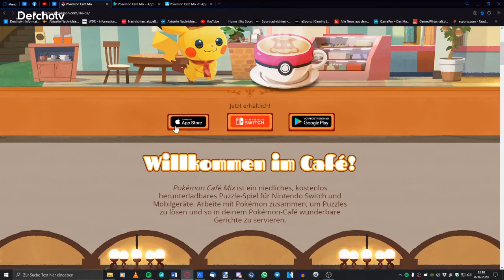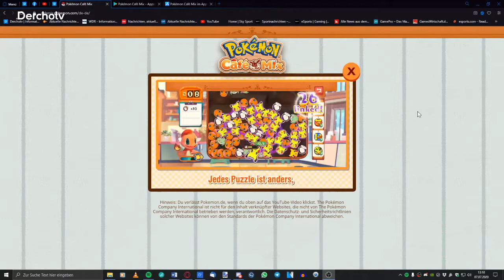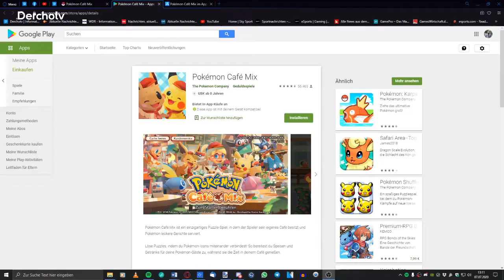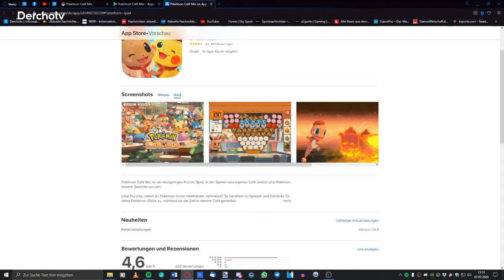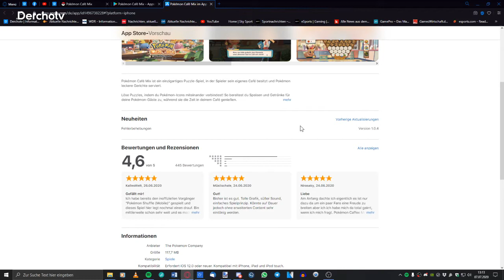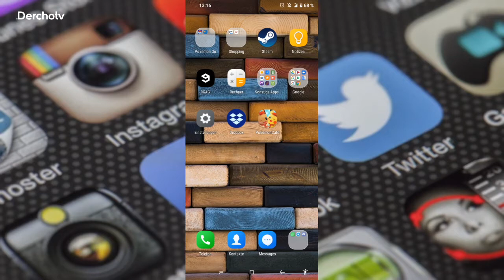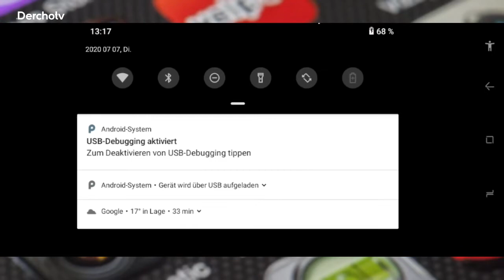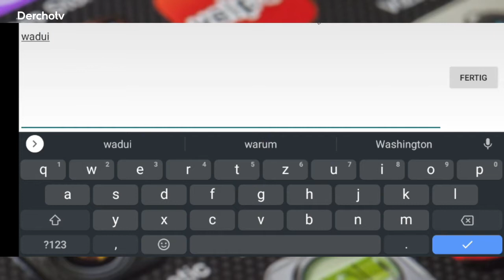Pokémon Café Mix | AppCheck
In der heutigen Ausgabe des AppCheck betreiben wir mit unseren Pokémon ein kleines Pokémon Café. In dem Spiel „Pokémon Café Mix“, was eher ein Puzzle-Spiel ist, kannst du zusammen mit Pokémon arbeiten und bereitest lecker Sachen für deine Gäste im Pokémon Café zu.